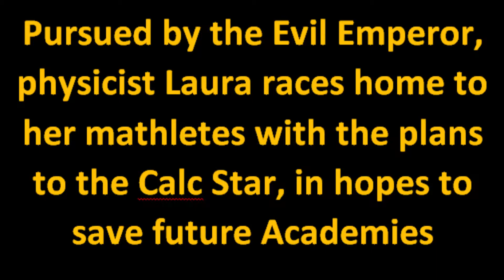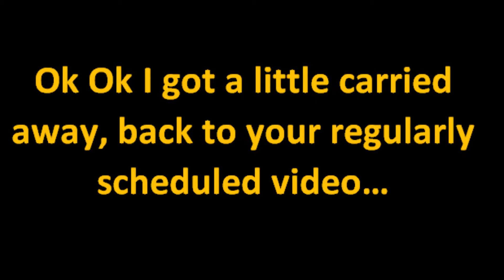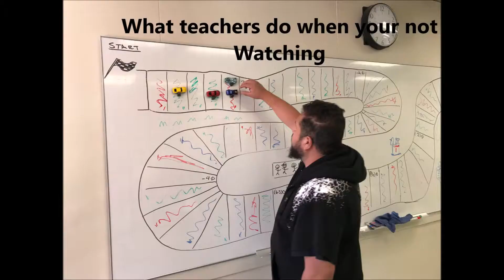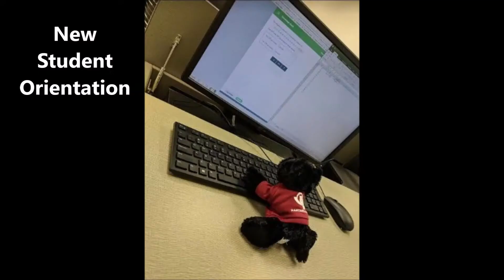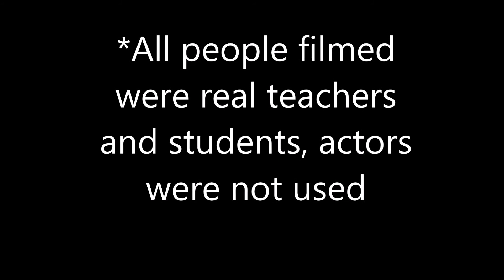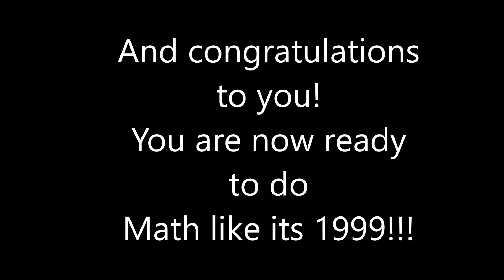Summer18MathAcademy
What happens in the Math Academy...